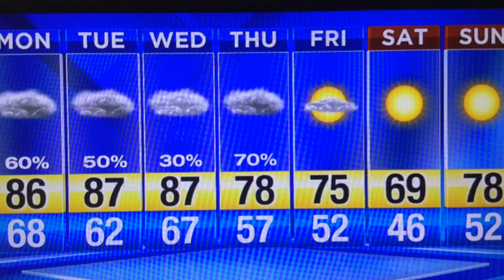Not as cold tonight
Monday storms